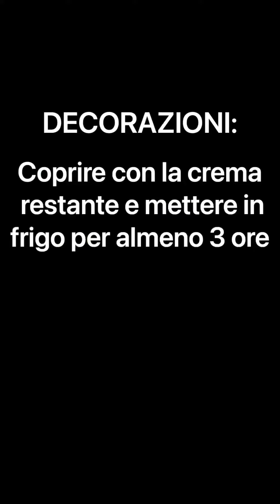CHEESECAKE AL MARS SENZA GELATINA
🔸INGREDIENTI(stampo a cerniera da 18 com
🔸BASE:
150 g biscotti digestive
75 g burro
🔸CREMA:
50 g cioccolato al latte
250 g formaggio spalmabile (io 100 g mascarpone, 100 g ricotta, 50 g Philadelphia)
150 g panna da montare tipo hoplà
50 g zucchero a velo
2 barrette di mars (100 g circa)
2-3 cucchiaini di caramello facoltativo
🔸DECORAZIONI
50 g panna da montare tipo hoplà + 10 g zucchero a velo
100 g caramello (se volete farlo voi girate per il secondo video)
2-3 barrette di mars x la superficie (100-150 g)
🔸PROCEDIMENTO BASE:
Frullare finemente i biscotti. Sciogliere il burro e mescolare con i biscotti frullati. Spostare nella tortiera apribile da 18 cm con la base rivestita da carta forno. Compattare e mettere in frigo 20 min.
🔸PROCEDIMENTO CREMA:
Sciogliere il cioccolato (io in microonde) far intiepidire e mescolare con il formaggio. Tenere da parte.
In una ciotola montare a neve ben ferma la panna molto fredda (meglio se messa 15 min in freezer) con lo zucchero a velo. Mescolare la panna alla crema poco per volta con spatola dal basso verso l’alto. Spostare metà della crema nella tortiera, aggiungere i 2 mars spezzettati e qualche cucchiaino dj caramello (se risulta duro scaldatelo leggermente) coprire con la restante crema e mettere in frigo per 3 ore.
🔸DECORAZIONI
Montare la panna con lo zucchero a velo e mettere in una sac a poche con bocchetta.
Sciogliere caramello con latte poi far raffreddare.
Spostare la torta su un piatto, decorare con i ciuffi di panna (non troppo grandi) e al centro il caramello. Al centro mettere le barrette di mars a cubetti. Rimettere in frigo per almeno 3 ore.❤️